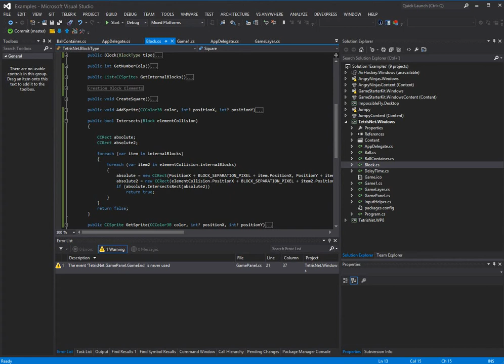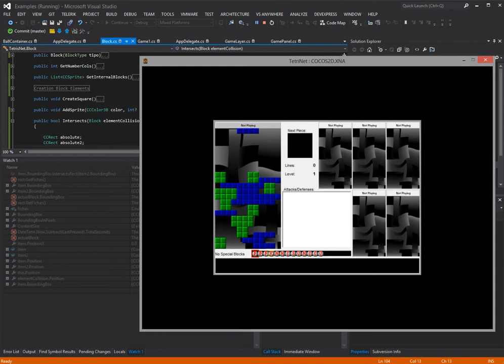[PORTING] TetriNet to C# CocosSharp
CocosSharp framework...